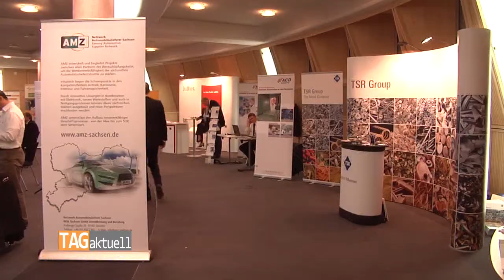17 Internationaler Kongress der Automobilindustrie